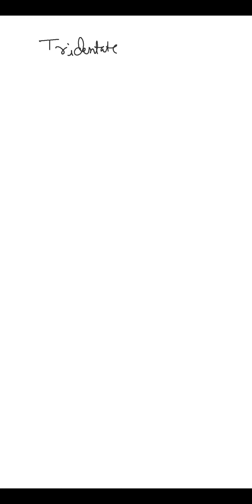coordination compounds lecture 2